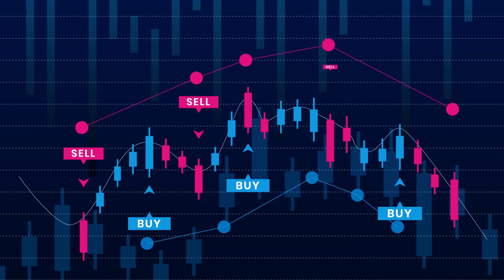Nobat Commodity Report. 13th October 2020, Tuesday